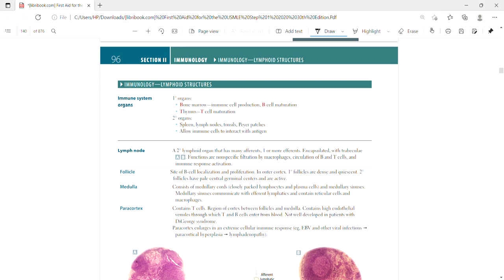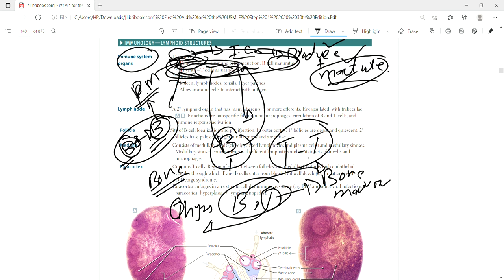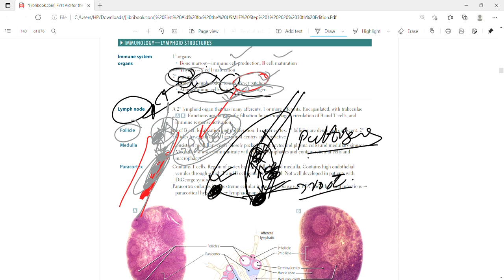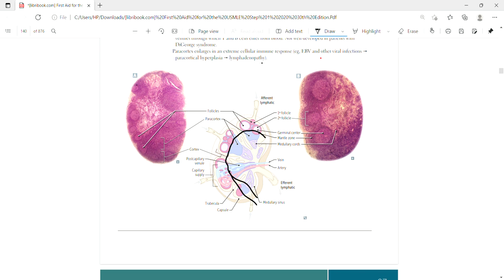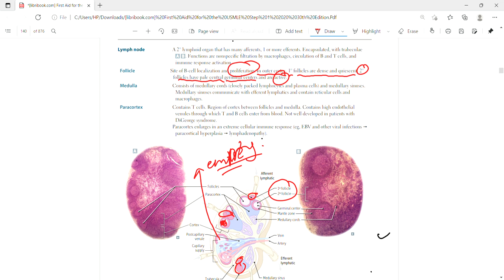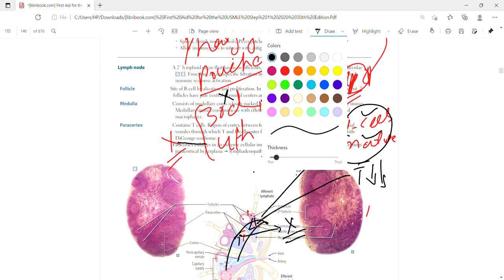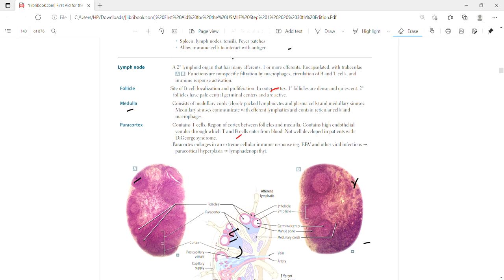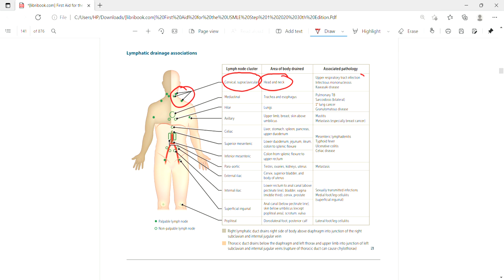Lymph node | Lymphoid Structures | Immunology | First Aid Lectures | Lec.1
In this lectures we will discuss about Immunology , Immune cells, immune system organs, Lymphoid structures, primary and secondary organs,lymph node and its parts; Cortex, Paracortex, Medulla and lymphatic drainage associations

Immune system organs
Primary organs:
Bone marrow—immune cell production and B cell maturation
in thymus T cells get mature
secondary organs:
Spleen, lymph nodes, tonsils, Peyer patches
 Allow immune cells to interact with antigen or pathogens
Lymph node
 A secondary  organ that has many afferents, 1 efferents lymphatics.  it is encapsulated with trabeculae.
 .Its Functions are nonspecific filtration with the help of  macrophages, circulation of B and T cells, and immune response activation.
cortex
It is the  ite of B-cell localization and proliferation. In outer cortex. primary follicles are dense and silent and inactive. secondary
follicles have pale central germinal centers and are active.
Medulla
It consists of medullary cords ( plasma cells) and medullary sinuses.
Medullary sinuses associate with efferent lymphatics and contain macrophages.
Paracortex
It contains T cells.  It is the region of lymphoid node between follicles and medulla.  It contains high endothelial venules through which T and B cells enter from blood. It is not well developed in patients with DiGeorge syndrome.
Paracortex enlarges in an extreme cellular immune response ( EBV and other viral infections that causes paracortical hyperplasia leading to lymphadenopathy).
Lymphatic Drainage associations
Right lymphatic duct drains right side of body above diaphragm into the right subclavian and internal jugular vein
Thoracic duct drains below the diaphragm and left thorax and upper limb into left subclavian and internal jugular veins